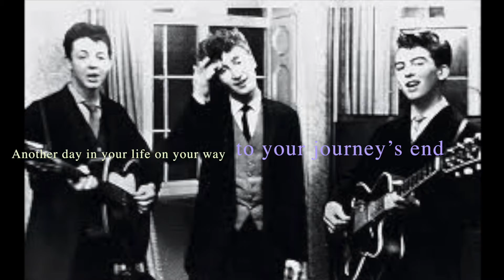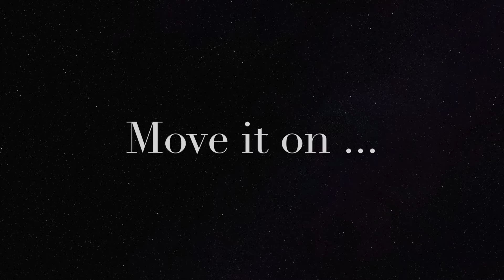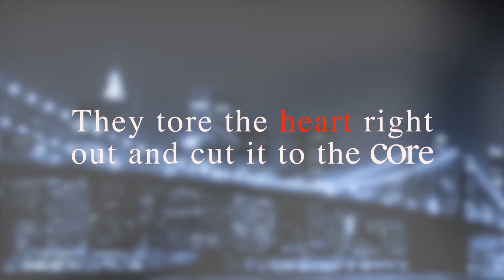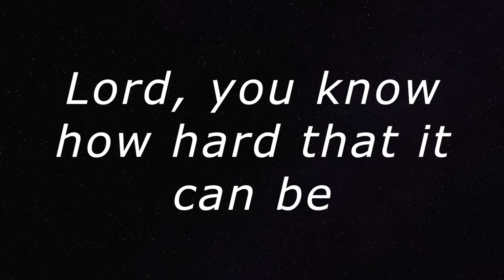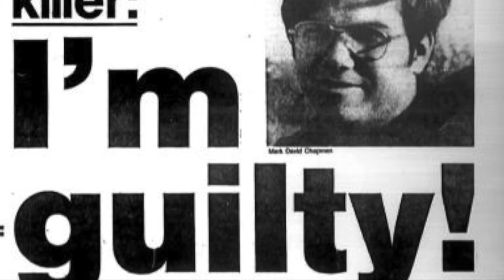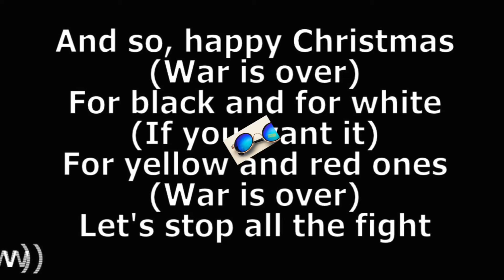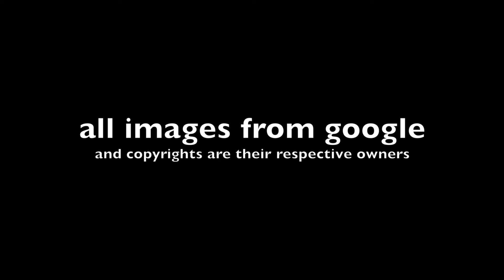Roll on John (Dylan)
Cover by Mickey Delfino